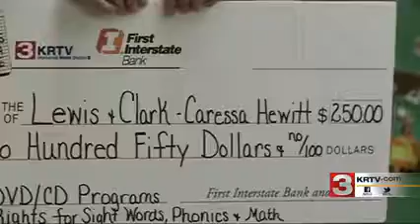Lewis and Clark Elementary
Caressa Hewitt is an elementary school teacher in Great Falls, Montana. Returning from active military duty, she will use her One Class At a Time grant to purchase DVD players and programs for students to learn using music and action-based lesson plans.

First Interstate Bank and local TV stations in the community have formed a partnership to show our commitment to education through our "One Class at a Time" weekly grant program. Each week during the school year a representative from First Interstate Bank, a TV reporter, and photographer visit the classroom selected for that week's grant award.